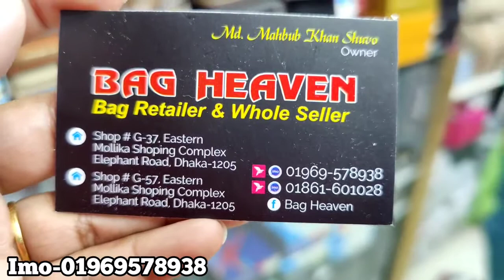April 8, 2022